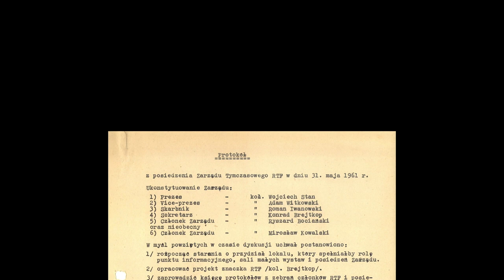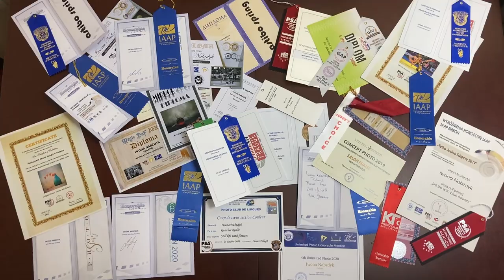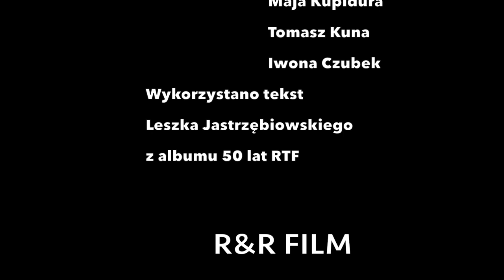60 - lecie Radomskiego Towarzystwa Fotograficznego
Radomskie Towarzystwo Fotograficzne w tym roku obchodzi 60 - lecie swojej działalności.
Zapraszamy na film. Zdjęcia i montaż: Robert Małek i Robert Sumiński